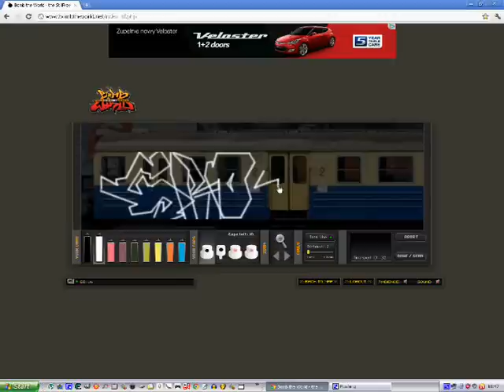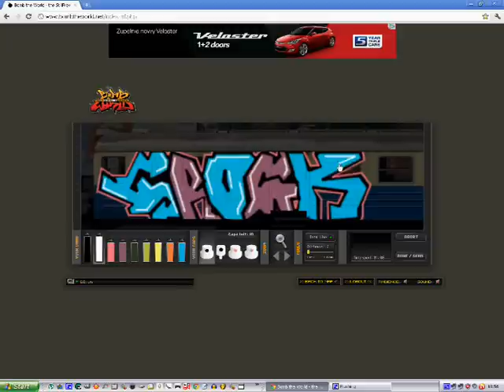Graffiti Bombtheworld Crock [2011]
Graffiti BombTheWorld !! By crock ! TSB.
Internet train !